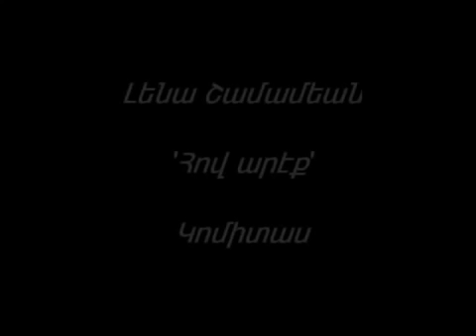Lena Shamamian - Hov Arek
Lena Shamamian - Hov Arek - لينا شماميان هوف ارك